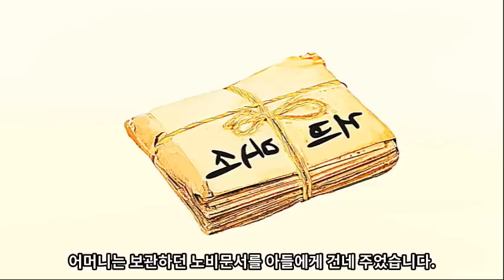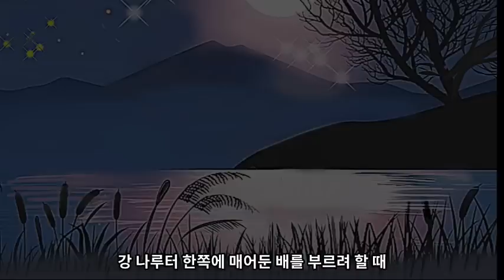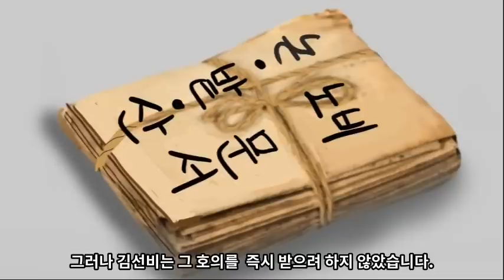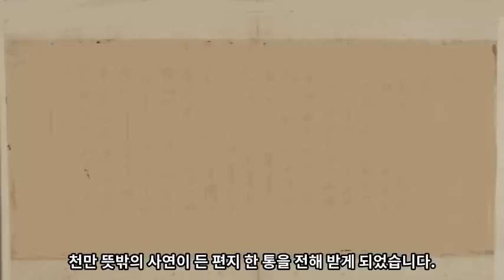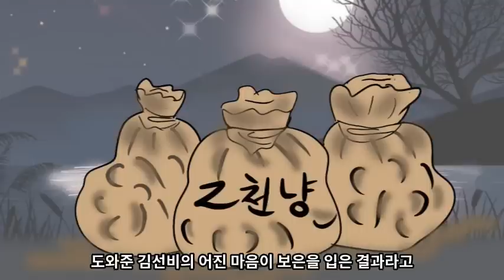Ep. 29 민담⎮은혜를 보답받은 선비 (몰락한 가난한 양반이 자신의 처지가 궁색함에도 곤경에 처한 이에게 도움을 주는데...) 야담, 민담, 옛날이야기. 책벗인생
오늘 이야기는 몰락한  가난한 양반이 자신의 처지가 어려움에도 곤경에 처한 사람을 외면하지 않고 도움을 주어 훗날 보은이라는 큰 보답으로 돌려받아  잘 살게 되는 내용입니다.

이 이야기는 가난한 선비가 정성껏 마련한 어머니의 산소가 명당이기도 했겠지만 어진 선비의 마음이 보은을 입은 결과라고 혹자는 전하고 있습니다. 오늘을 사는 우리들은 이 이야기로 자신보다 더 어려운 사람들의 마음을 헤아리도록 노력하고 그 어떤 대가를 바라지 않고도 도움의 손길을 내밀수 있는 선행의 참된 의미를 깨칠 수 있으며, 또한 등장 인물들의 어진 행실은 인간관계 부분에서도 선한 영향력이 될 것입니다.
*본 영상의 참조 도서  『한국의 민담』권순우 편역, 송원 출판
  참고 도서 『청구야담』 정병근 글, 김영사 출판

본 영상은 내용의 본질을 훼손하지 않는 범위 내에서 제 나름의 해석과 구상으로 새롭게 다듬고 각색한 2차 저작물임을 밝혀둡니다.

*영상 사용 이미지 : 운영자가 직접 촬영 또는 그림으로 묘사함(창작한 이미지)